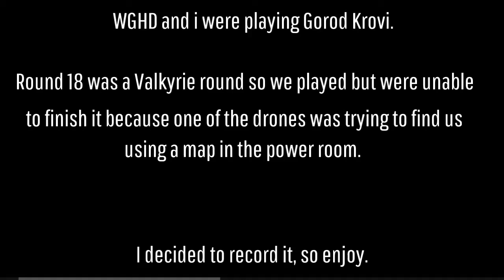Black ops 3 Gorod Krovi Valkyrie glitch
We were away being straight up boss' until we saw a valkyrie looking at a map?!           Music Playing with - WolfGamesHD